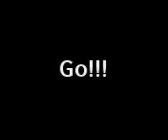KSW STACHU vs MIŚ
to wszystko dzieje sie u prezentera chickena